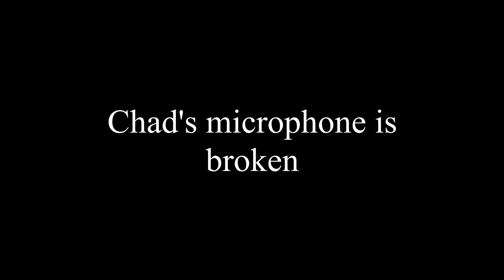beancurd minecraft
These clips were collected over the years with me and the boys.